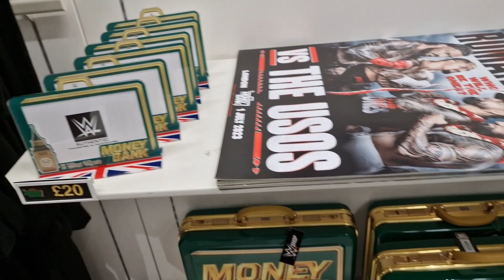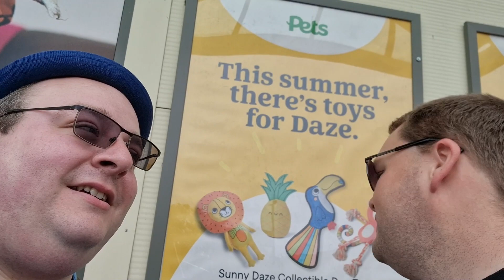WWE Money in the Bank - A Day in the Life Special